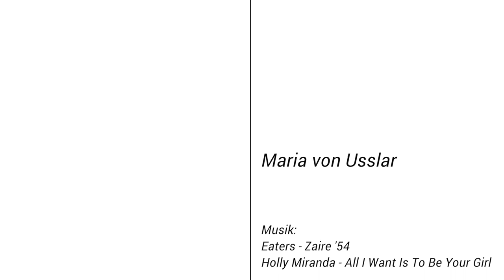Stoff Geben: Der Streetstyle von Oskar Krauss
Mehr Streetstyles aus Wien auf: derStandard.at